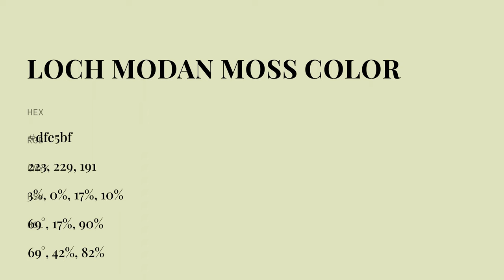Loch Modan Moss color dfe5bf hex color - Green color - Cool color dfe5bf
What color is Loch Modan Moss ? dfe5bf hex color - Green color - Cool color dfe5bf

Hex dfe5bf Color Code is also known as Loch Modan Moss color.

Hex dfe5bf Color code in RGB color code model is created after adding 87.45% red color, 89.80% green color and 74.90% blue color.
Hex dfe5bf Color code in CMYK color (process color) code model is generated after subtraction of 2% cyan, 0% magenta, 16% yellow and 10% black.